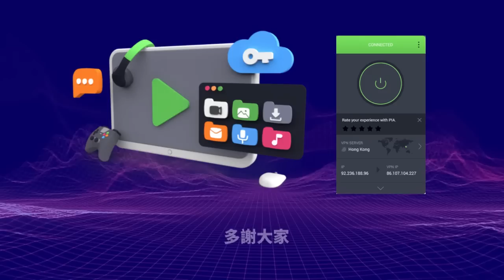1.20【 八大院校退學創新高！ 】又話搶人才？移民潮下大學生退學人數激增！八大院校創十九年來新高！主持: Johnny Fok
1.20【 八大院校退學創新高！ 】又話搶人才？移民潮下大學生退學人數激增！八大院校創十九年來新高！

萬眾期待的黑池網聚名額己滿，截止報名